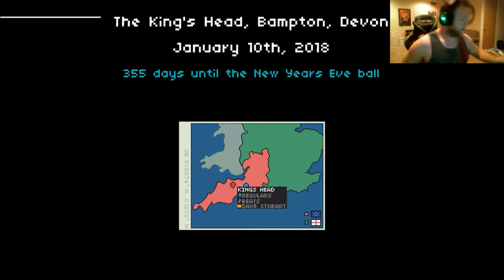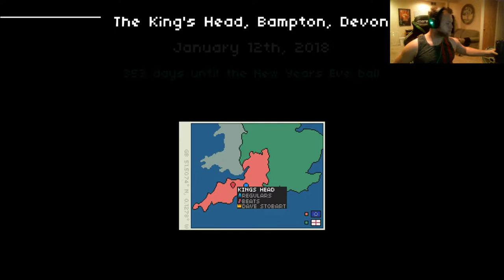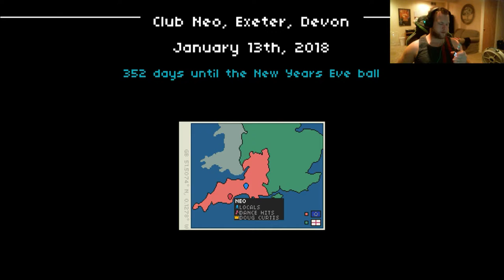Not Tonight: Part 2